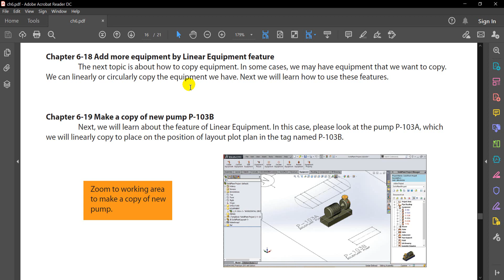Chapter 6-18 Add more equipment by Linear Equipment feature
Chapter 6-8 How to place user defined Nozzle on Equipment
Chapter 6-9 At the Pump P-103A
Chapter 6-10 Insert nozzles position on Suction and Discharge
Chapter 6-11 At the Vessel D-102
Chapter 6-12 Insert nozzles position on vessel
Chapter 6-13 At the Breech Lock Exchanger E-102A
Chapter 6-14 Insert nozzles position on exchanger
Chapter 6-15 To place equipment model into Main Assembly SolidPlant system
Chapter 6-16 Insert pump P-103A into plant layout
Chapter 6-17 Allocate equipment by using Move and Rotate Equipment features
Chapter 6-19 Make a copy of new pump
Chapter 6-20 How to import SolidWorks’s model to SolidPlant project
Chapter 6-21 Import the Tower T-102
Chapter 6-22 Design the nozzle positions on equipment
Chapter 6-23 Insert the tower to the located point on plant layout in main SolidPlant system